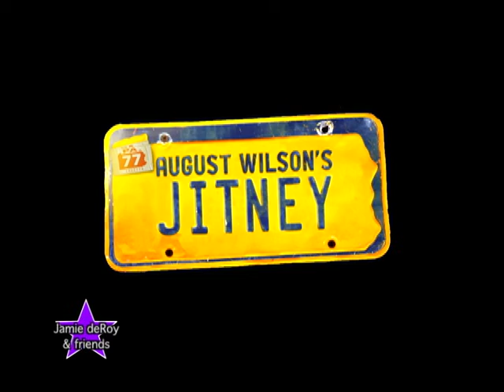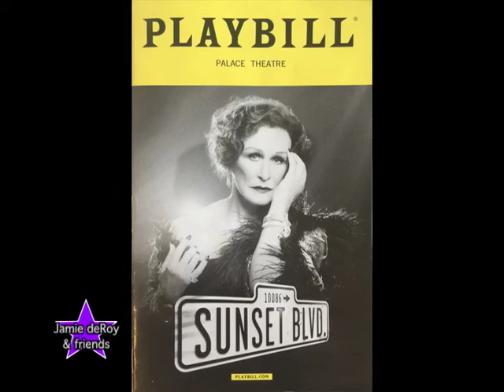Jamie deRoy & friends 1 21 2018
Jamie takes a look at the year before in theater: Broadway shows from 2017 from the end of the 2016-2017 to the beginning of the current season.